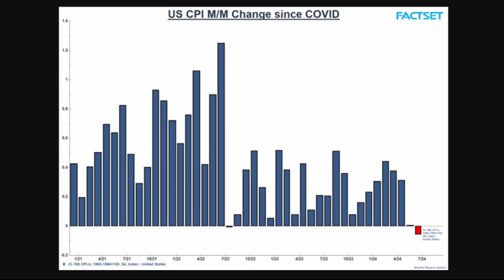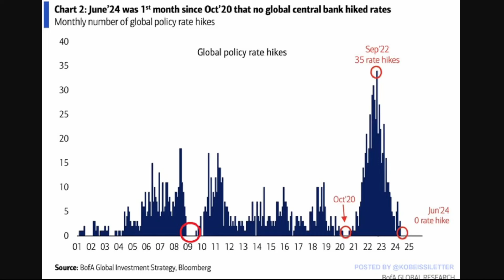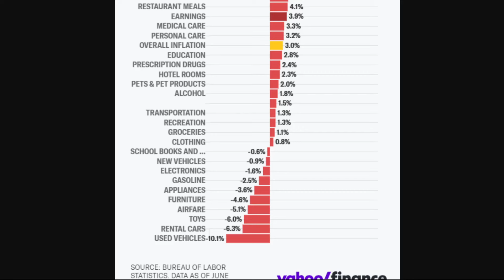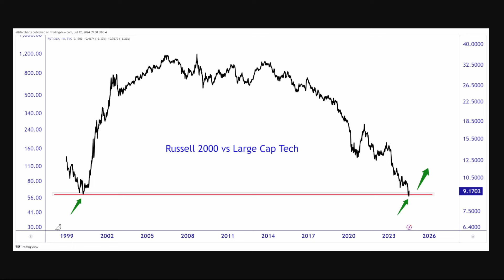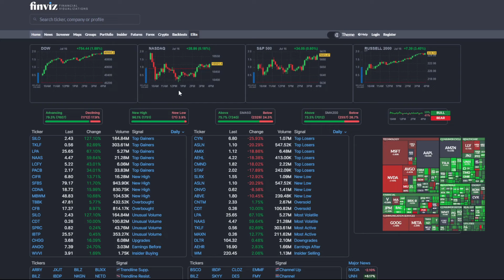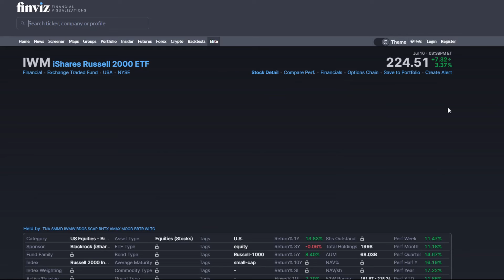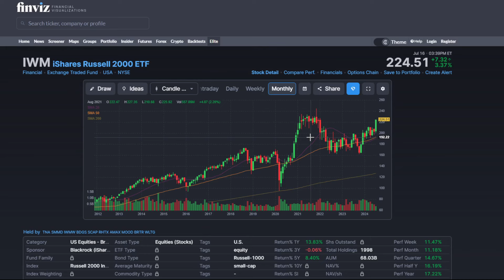Small Cap Stocks Are The New WINNERS.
In this video, I explain why the Russell 2000 and small cap stocks are suddenly outperforming the NASDAQ by the biggest margin in history.